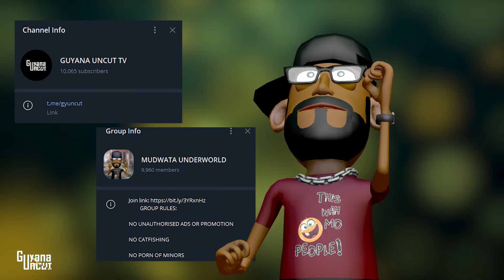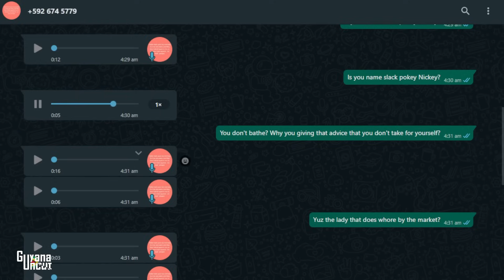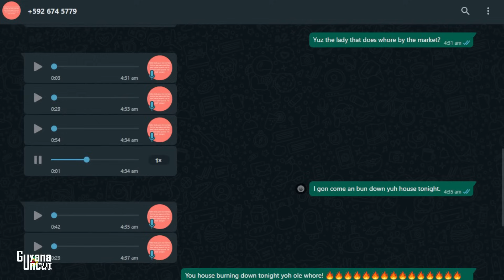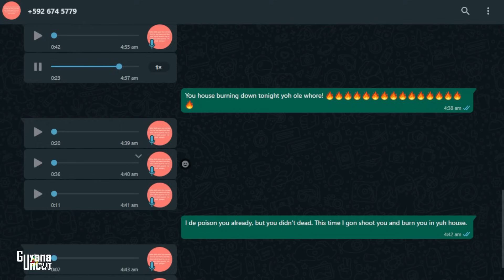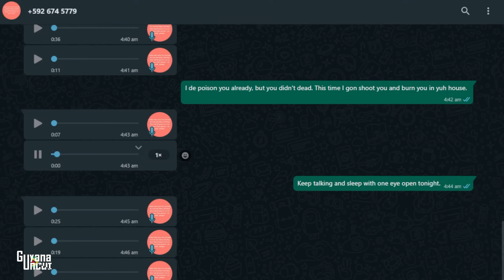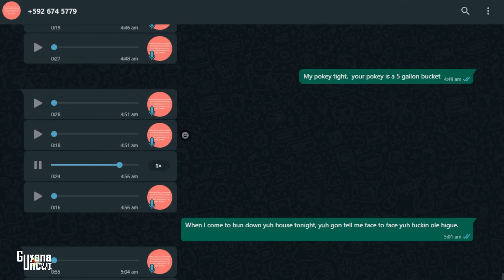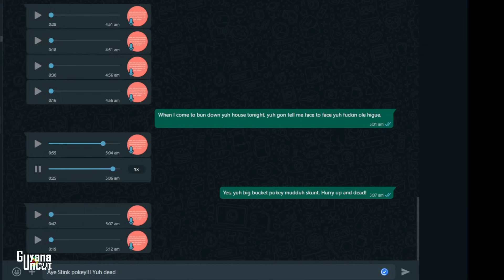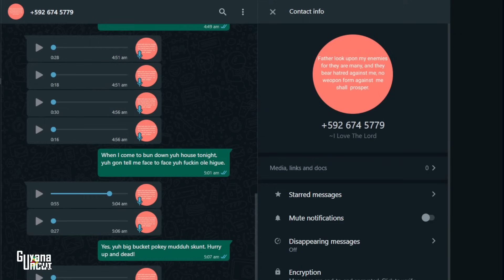TRENDING || KING STREET ALLEY || ROGER KHAN || DOGGY || MUDWATA